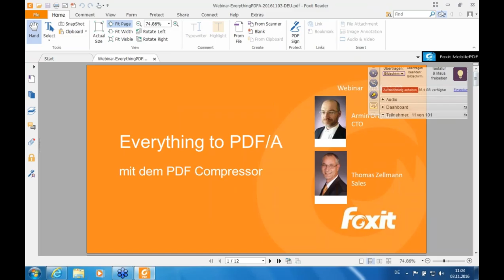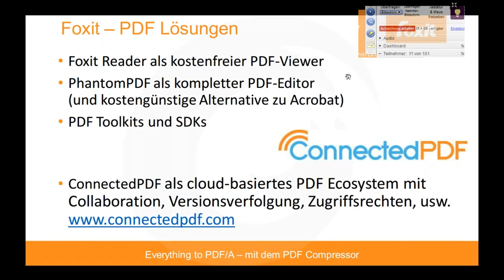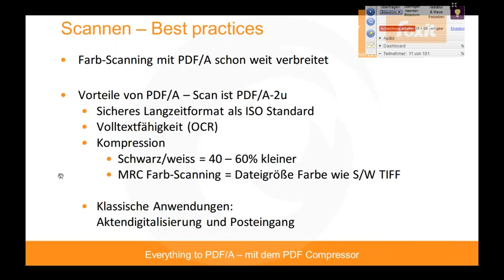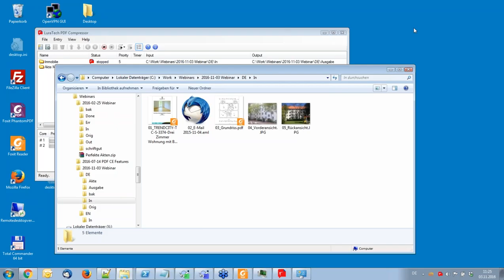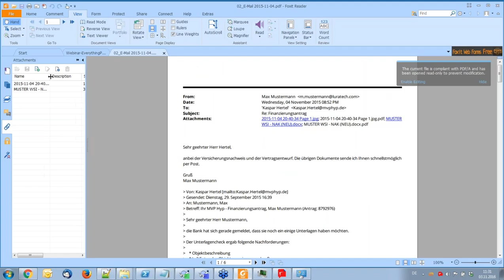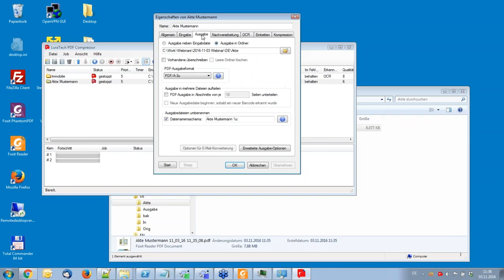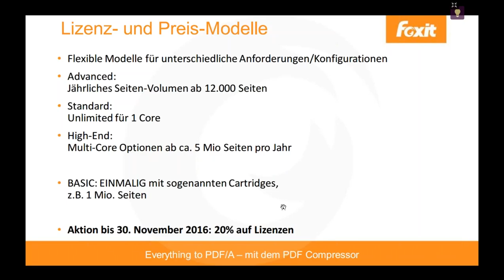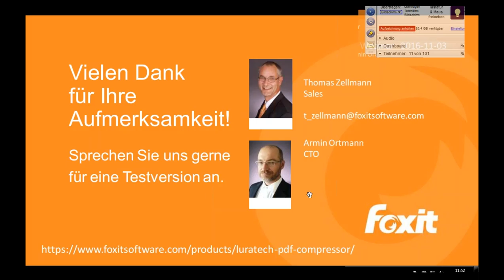Webinar Everything to PDF A – mit dem PDF Compressor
Früher gab es die „gute, alte“ Papier-Akte, wo Sie sämtliche Vorgänge mit
Ihren Kunden fachlich zusammen hatten.
Mit den digitalen Techniken erhalten Sie heute Multi-Channel-Input von
Ihren Kunden - nach wie vor auf Papier, Fax, aber eben auch per E-Mail und
zunehmend über mobile Geräte.

Bei allen Vorteilen, die die fortschreitende Digitalisierung bietet, geht aber auch schnell der logische
Zusammenhang Ihrer Akten verloren, wenn Papier in der Scan-Strecke landet,
Mails auf dem Mail-Server liegen und mobiler Eingang eventuell noch ganz woanders in Ihrer
Organisation landet.
Daraus entsteht unter Umständen auch ein „Format-Zoo“ mit z.B. Faxen als TIFF oder
„12Mega-Pixel-JPEG-Fotos“ von mobilen Geräten, die Kunden Ihnen als Geschäfts-Dokumente zur
Bearbeitung senden.

Hier kann PDF/A als einheitliches Format helfen, um die logische Akte auch
digital in einfacher und sicherer Form abzubilden.
Nach 10 Jahren PDF/A-Standard gibt es schon viele Best Practices, die im
Webinar präsentiert werden. PDF/A-3 bietet weiterhin Möglichkeiten, die digitale Akte noch
effizienter und eleganter abzubilden.

Der PDF Compressor kann alle Dokumente – gescannt oder digital – optimal nach
PDF/A konvertieren und somit erhalten Sie ein einheitliches Dokumenten-Format.
Die aktuelle Sonder-Aktion ermöglicht den preisgünstigen Einstieg oder Ausbau des
PDF Compressors.

Das Webinar gibt noch mal eine ganz kurze Einführung in PDF/A – den ISO Standard für die Langzeitarchivierung von Dokumenten. Die unterschiedlichen Anwendungsbereiche wie gescannte,  digitale oder mobile Dokumente und die Vorteile, die mit PDF/A entstehen, werden präsentiert.  Schwerpunkt des Webinars ist dann die praktische Vorführung des LuraTech PDF Compressors, der für die Konvertierung aller Dokumente nach PDF/A genutzt werden kann.